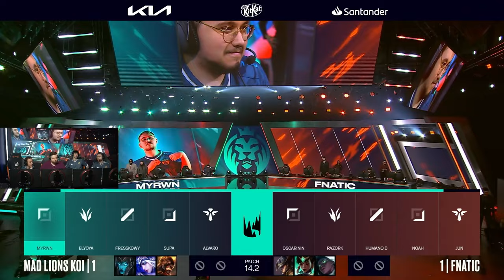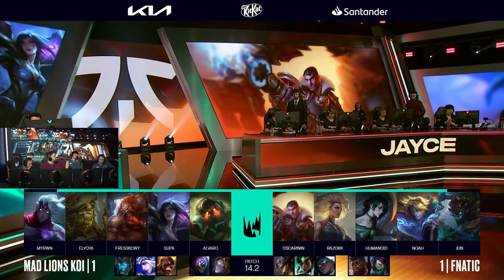MAD LIONS KOI vs FNATIC (MAPA 3) | LEC WINTER 2024 - PLAYOFFS [VOD]